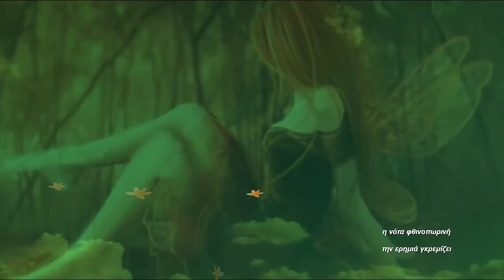Εε! Ξωτικό - © Mary C.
Εε! Ξωτικό
Μέσ' στις σκιές εκεί πέρα...
Το αεράκι που φυσάς
είν' του Πανός φλογέρα
η νότα φθινοπωρινή
την ερημιά γκρεμίζει
κι η Μούσα μελιστάλαχτη
νέκταρ παντού σκορπίζει.

Χριστοπούλου Μαρία